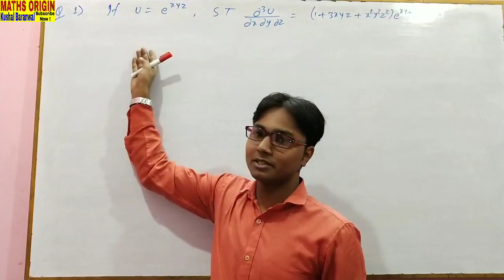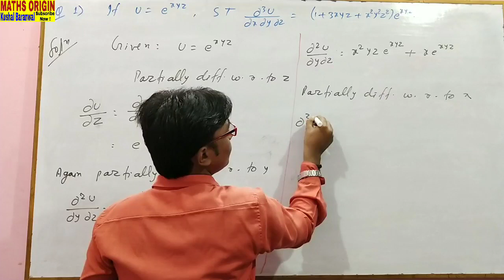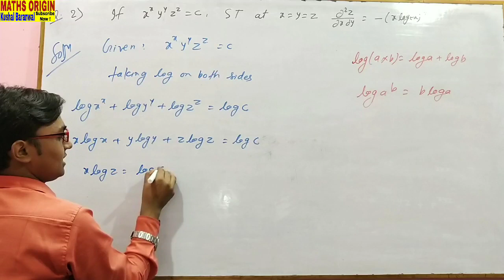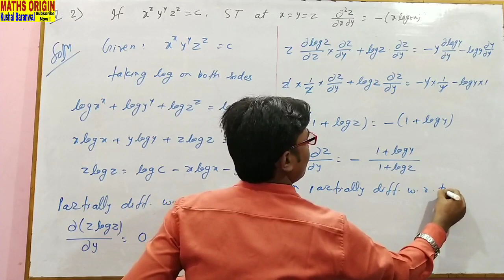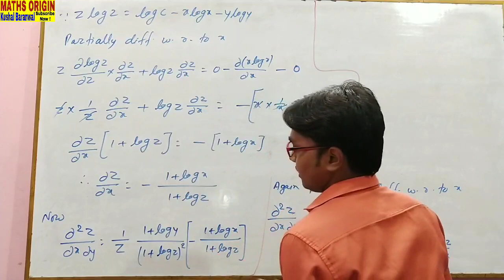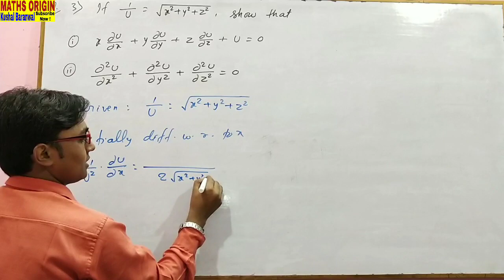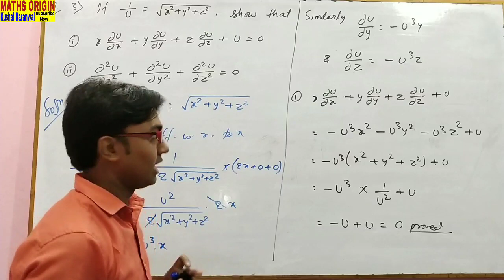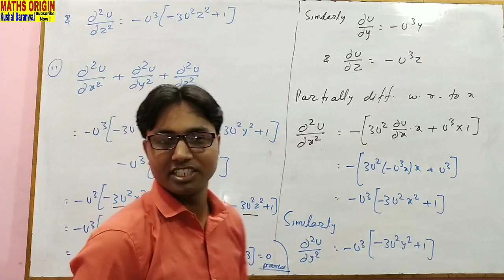Partial Differentiation || Important Questions and Solution || Second Order Partial Differentiation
In this Lecture You learn about
Partial Differentiation of Higher Orders
Partial Differentiation of Second Order
Partial Differentiation most Important Questions and Solution
Theories, Examples and Solution
MATHS और PHYSICS के latest video पाने के लिए इस चैनल से जुड़े रहिए और अगर पहली बार देख रहे हो तो पर click करके

Thanks